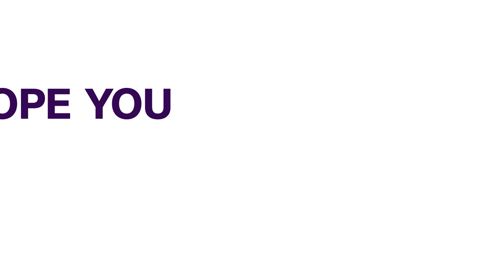COVID-19: Imo State Governor and Wife Receive Vaccine | NIGERIA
COVID-19: Imo State Governor and Wife Receive Vaccine .